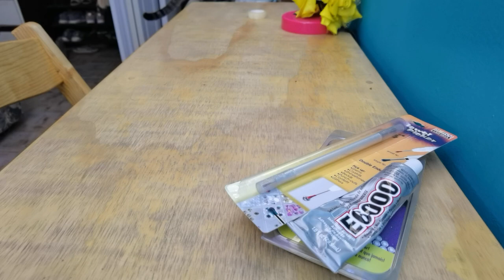Decora tus patines con cristales Swaroski para que BRILLEN como nunca✨✨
Decora tus patines para que se vean muy brilantes a donde quiera que patines con cristales Swaroski. En este vídeo te explico el proceso y los materiales para dejar a tus patines viéndose renovados y con muchos brillos.

📌MATERIALES:
Cristales imitación Zwaroski (tamaños variados, varios colores)
En rosegold
Jeringas para pegamento de un solo uso
Plumilla para acomodar cristales
También lo puedes conseguir en Parisina y es más barato

HAVEANICEDAY15

PRODUCTOS DE PATINAJE CON ENVÍO A MÉXICO POR AMAZON
(Cuando compras usando estos links, ayudas a Have an Ice day)
Medias Danskin con cubre bota: